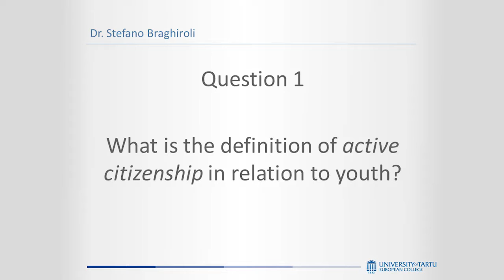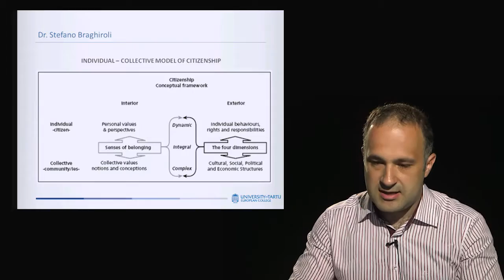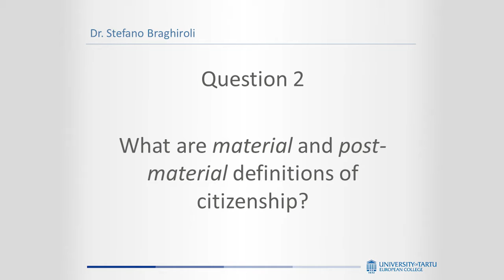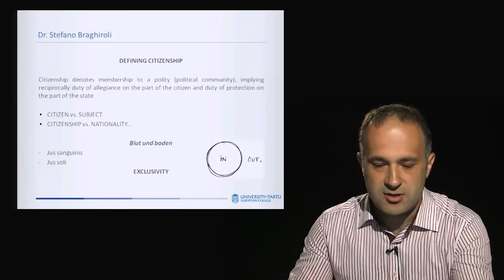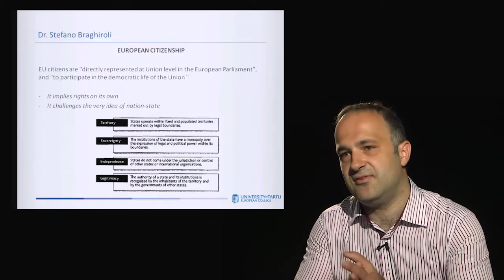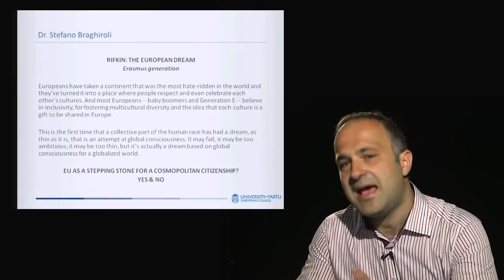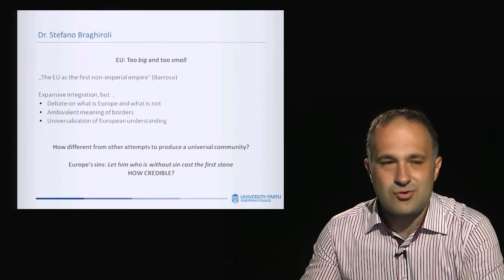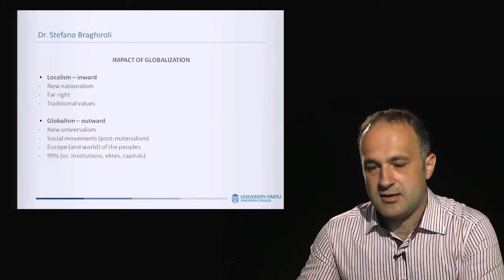"The 'good citizen': Blood, soil and solidarity" by Dr Stephano Braghiroli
This video has been recorded as contribution to the virtual exchange programme EUROPE ON THE EDGE organised by the Sharing Perspectives Foundation.

Key questions addressed in this video are:

1. What is the definition of active citizenship in relation to youth?

2. What are Material and Post-material definitions of citizenship?

3. What are the factors that create a stronger sense of national or European citizenship in youth? What other post-material frameworks of citizenship exist?